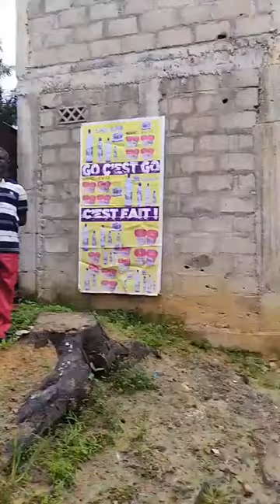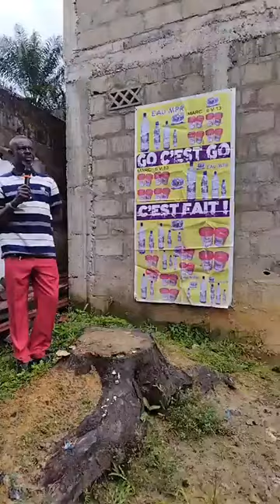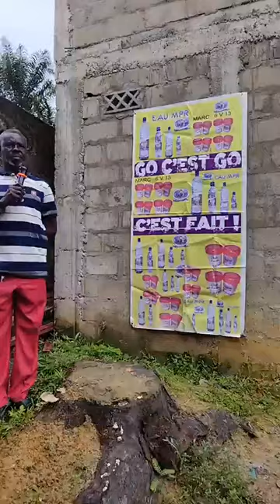Culte dominical du 27 Octobre 2024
Ministere Prophetique de le Repentance
pk8